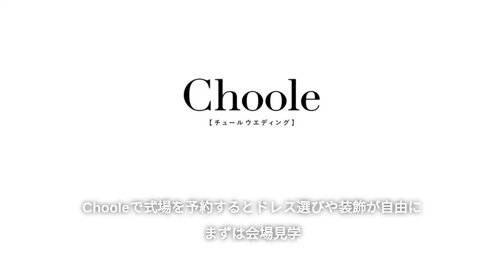【NAKANOSHIMA TERRACE#AND ME】ゲストとの一体感が心地いい♪自然体ウェディング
気どらずに、張り切りすぎずに、自然体でゲストと楽しむナチュラルウェディング。
開放的な空間で、自分たちらしく笑顔あふれる一日にしたいおふたりにぴったりなプランです。

【Choole】結婚式が自由に　式場探しをカンタンに

Chooleはおしゃれ花嫁のための結婚準備サイト
自由に好きなものを選んでも余計な手数料はかかりません
プランナー経験豊富なコンシェルジュがあなたにぴったりなプランを提案します！
今なら最大５万ギフトプレゼント